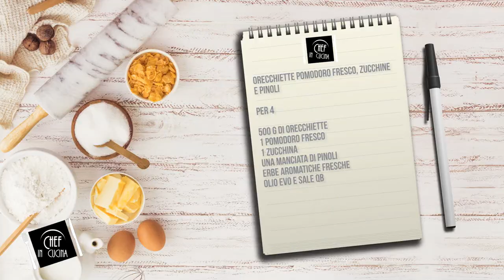Chef in Cucina - Orecchiette pomodoro fresco, zucchine e pinoli